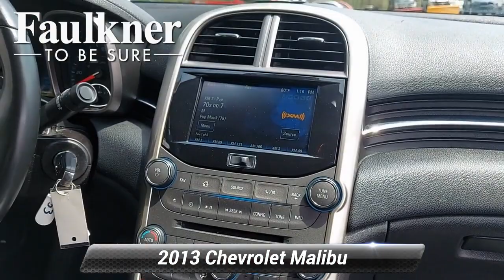Used 2013 Chevrolet Malibu LTZ, Harrisburg, PA DF320598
Taupe Gray Metallic 2013 Chevrolet Malibu LTZ 1LZ FWD 6-Speed Automatic Electronic with Overdrive 2.5L 4-Cylinder DGI DOHC VVT22/34 City/Highway MPGAwards:* JD Power Dependability Study * 2013 IIHS Top Safety PickReviews:* If you are looking for an American-built mid-size sedan with good fuel economy, excellent handling and a remarkably quiet cabin, the 2013 Chevrolet Malibu will fit the bill. Source: KBB.com* Upscale interior; advanced high-tech features; composed and comfortable ride; Eco model's high fuel economy. Source: Edmunds

[RLVID:3393:398dac62cb841e45:f3ce84e6167c1f8b:1]